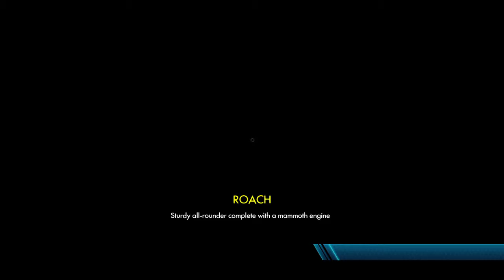Trials Fusion random gaming give a big like thx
Trials Fusion™